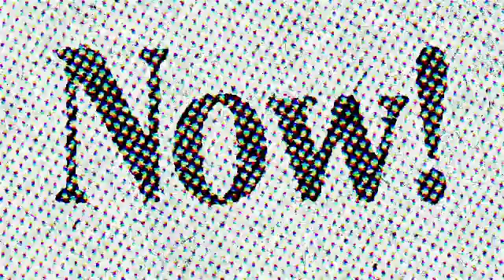From Bill Gates to Oil Giants, Who Stands to Profit From Geoengineering Nature?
In his new book, "Earthmasters: The Dawn of the Age of Climate Engineering," Clive Hamilton lays out the arguments for and against geoengineering -- the deliberate altering of the Earth's ecological and climate systems to counter the effects of global warming. Hamilton discusses some of the key players lining up to profit from geoengineering, and some of the worrying experiments that they're funding.

TRANSCRIPT
CLIVE HAMILTON: Most corporations are kind of staying at arm's length from all of this, as indeed governments are, for the time being. But quietly, behind the scenes, you can see them taking interest. There are a number of powerful or wealthy venture capitalists. Bill Gates is the sort of prominent player here. He's invested in a range of geoengineering schemes. You can go to the U.S. patent office, and you'll find Bill Gates's name on a couple of patents for geoengineering. We're also starting to see the oil companies, even Exxon, BP, Shell, starting to take an interest. They're sort of pulling people into independent groups to produce reports, advocating research into geoengineering. And you've got some kind of rogue geoengineers, sort of cowboy capitalists, who are going out there right now and doing these kinds of experiments in the ocean, for example.

AMY GOODMAN: So, talk about about what these experiments are.

CLIVE HAMILTON: Well, the one that has perhaps attracted most attention is an experiment in so-called ocean iron fertilization, spreading iron slurry on a patch of ocean.

AMY GOODMAN: What is iron slurry?

CLIVE HAMILTON: Well, basically iron dust or iron sulfate mixed with seawater. Spread it on a patch of ocean, and algal blooms suddenly emerge. You can do this quite quickly. And the idea is that you over—this way, you overcome the acidity of the ocean—I'm sorry, you stimulate the production of algal blooms. They suck up carbon dioxide from the atmosphere. And all of this sort of marine life that you stimulate then, in theory, sinks to the bottom of the ocean, taking their carbon with them, because, as organic creatures, they have to absorb carbon as they grow. And they grow because we've added the micronutrient that is missing—that is, the iron—in the sea.

And so, there's a man called Russ George, who—an entrepreneur with a colorful history, who's carried out a couple of experiments here, including one off the coast of British Columbia a couple of months ago, entirely unauthorized and probably illegal. And yet, he was up there spreading iron slurry or iron sulfates from the back of his ship, carrying out a geoengineering experiment, which highlights one of the main concerns that many of us have. There's virtually no regulation of geoengineering. And when it comes to sulfate aerosol spraying, there's nothing to prevent a government, any government, or even a corporation or a billionaire with a messiah complex, from launching a program of taking control of the Earth's weather by installing this kind of solar shield. So the absence of governance, the absence of regulation and the exclusion, particularly of people from poor and vulnerable countries, is a very serious concern.

AMY GOODMAN: What about the mirrors in the sky?

CLIVE HAMILTON: Well, this is more on the sci-fi end of it. But the idea is to send up a cloud, a large number of small mirrors, that would be stationed in a particular spot between the Earth and the sun, and adjusted in a way, from the Earth, or regulated, so that as the sunlight comes to the Earth, that they're oriented so that they deflect some of the sunlight so it misses the Earth and heads off into space. And you could adjust them so that you might reduce the amount of sunlight reaching the Earth by, say, 2 percent, which might be enough to offset the warming associated with a doubling of carbon dioxide emissions.

Democracy Now! is an independent global news hour that airs weekdays on 1,100+ TV and radio stations Monday through Friday. Check out our vast news archive and stream live 8-9am ET